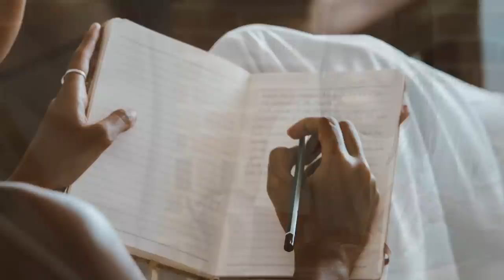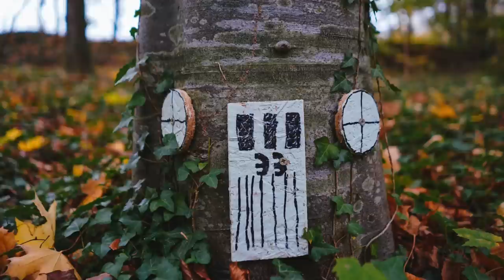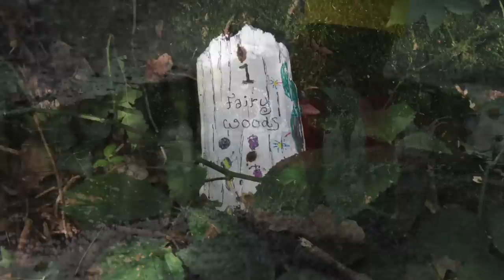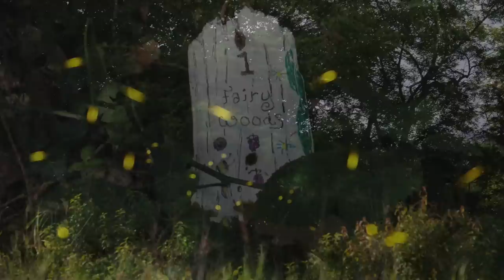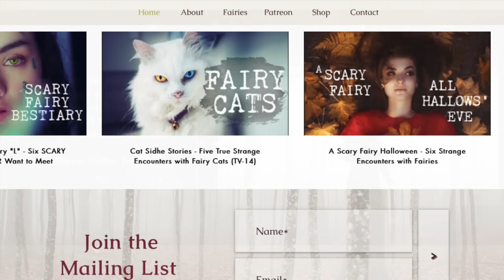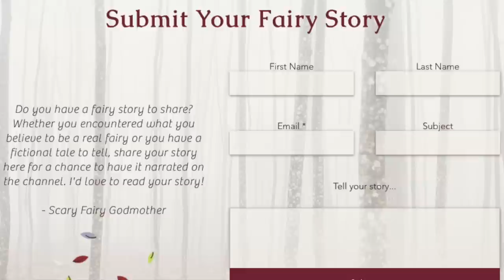When Worlds Collide: Six Eerie Encounters with the Fairy Realm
Five closeencounters with fairies courtesy of your ScaryFairyGodmother. Bippity Boppity BOO!

00:00 - Intro
00:08 - Hooves
04:48 - Victorian Baby-Snatchers
09:04 - Clatter
14:20 - The Rain Children
17:19 - Gnome Island
20:24 - The Tiny Table
24:45 - News About My Book
26:54 - Thanks
27:48 - Fairy Investigation Society Appeal
28:29 - Outro

CREDITS
Emily A. Sprague (Youtube License)
Patrick Patrikios (Youtube License)

The close encounters in this video came courtesy of subscribers and the fairy census from the Fairy Investigation Society.

Stories used:
5. Fairy Census - 310

*Please Note -- The stories on this channel are a combination of true encounter stories (submitted to me by subscribers or submitted to the Fairy Investigation Society and read with permission), creative non-fiction, and fiction. I try to indicate which is which in each video's description. If you have an inquiry about a specific story, you can write me at .